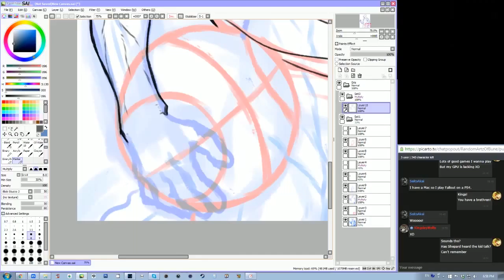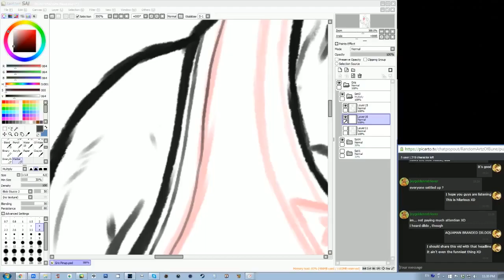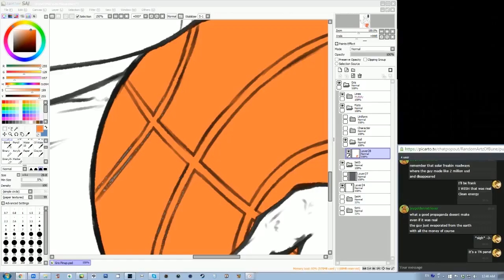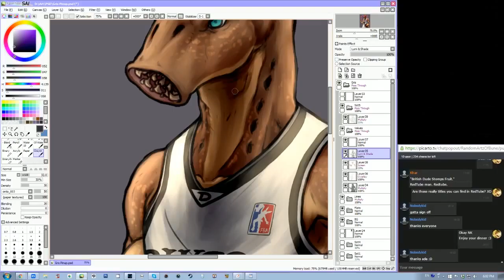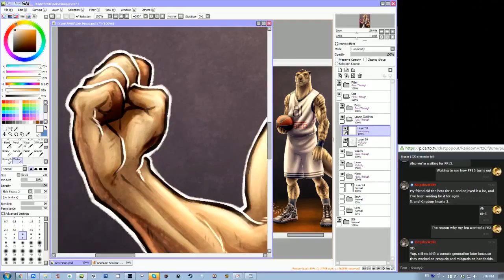Gris Pinup Process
Commission work for a fellow community contributor :)
The character here, Gris Ful, is an anthropomorphic Pacific Lamprey

Track used
Virtual on Force - Tidal Blue